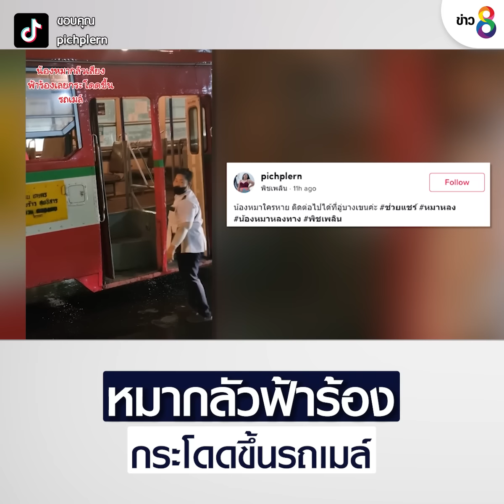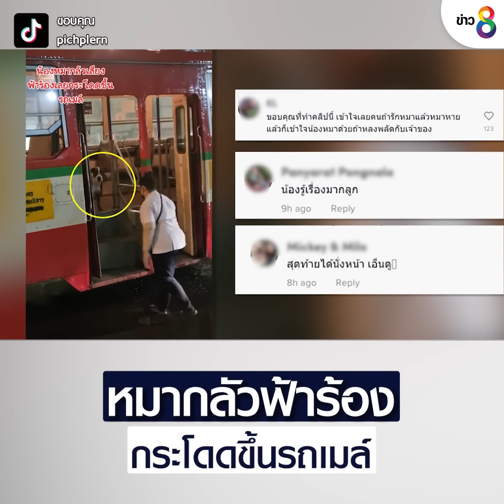หมากลัวฟ้าร้อง กระโดดขึ้นรถเมล์ | ข่าวช่อง8 | 7 ก.ย. 65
น้องหมาตกใจเสียงฟ้าร้อง จนต้องกระโดดขึ้นรถเมล์

ขอบคุณข้อมูลและคลิปภาพจาก : TikTok pichplern